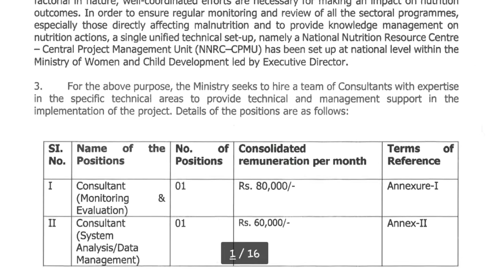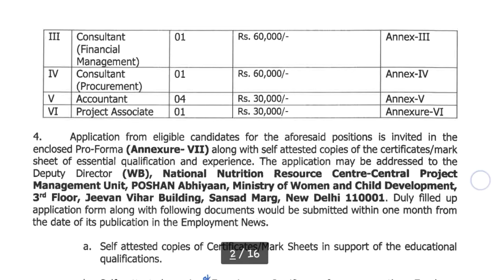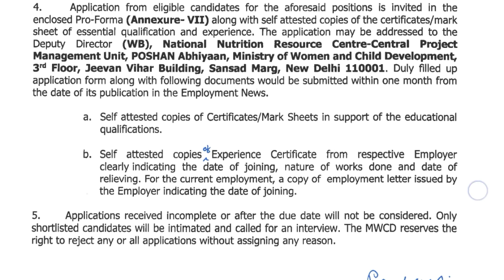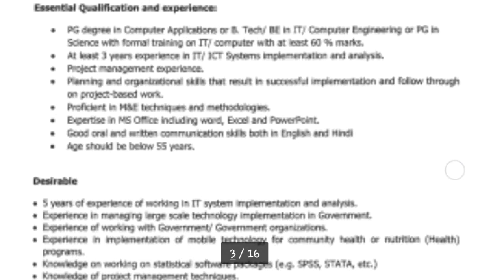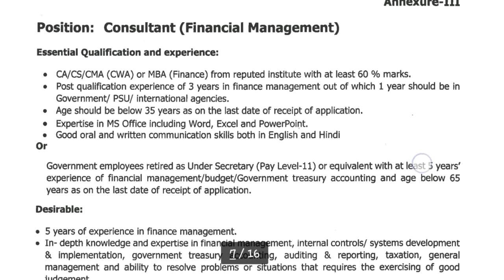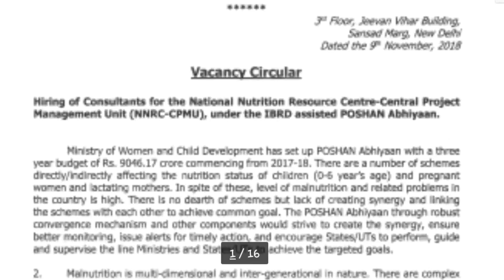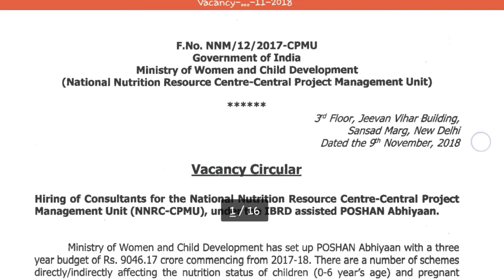Ministry of Women and Child Development (WCD) Recruitment Notification || Apply Online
Hey guys!

Ministry of Women and Child Development Recruitment Notification || Apply Online || Government Job 2018 |Private company Job 2018| Latest job information| Sarkari Nakri 2018 Check my all latest videos subscribe my channel for watch more video and support this channel.